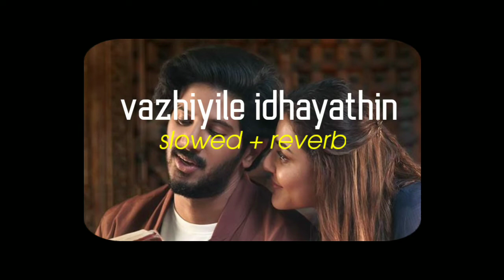vazhiyile idhayathin ( s l o w e d + r e v e r b ) | lilvibe